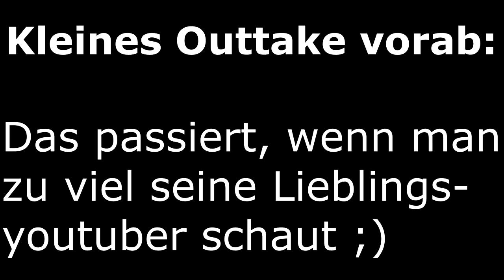Wie geht es weiter bei GamingPotatoes??